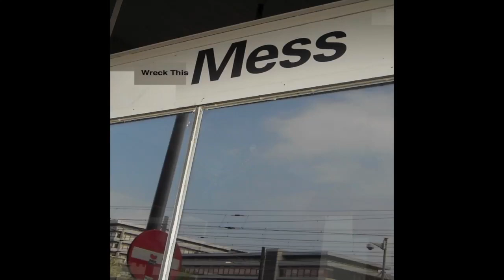WRECK THIS MESS RADIO POSTER EXHIBIT Trailer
DJ-author-artist bart plantenga exhibits select radio show ‘album covers’ in in Oct. at the venerable Amsterdam club, the OCCII

Opening 13 Oct. @ 8 pm with live music:
• The Earwurms [Amsterdam post-punk garage pop-noise girl group]
• Luka Schuurman [electronics]
• Andelusion 3 [Mokum gypsy jazz]
• The Dishes

see : Album covers [LP, 45 & CD size] will be exhibited throughout the OCCII

listen : Each work includes QR codes so you can listen to or save the show. A 40-sec video preview of the show
bart plantenga has hosted Wreck This Mess for many years in NY [WFMU], Paris [Radio Libertaire], Amsterdam [Radio 100, Radio Patapoe], Rotterdam [Radio WORM], Resonance FM [London], the BBC & Mixcloud. WTM pioneered the deep listening radio soundscape long ago on independent-noncommercial radio which continues on Mixcloud @